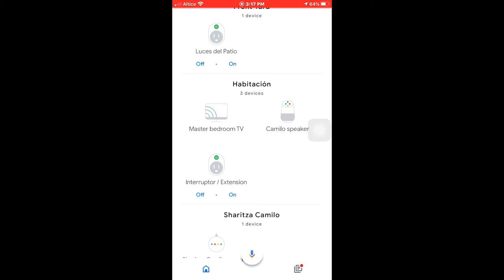Como Resetear Tu Chromecast De Fabrica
Te mostrare como poner tu chromecast de fabrica facilmente sin hacer muchos pasos, a la hora de venderlo o hacer algo con el.